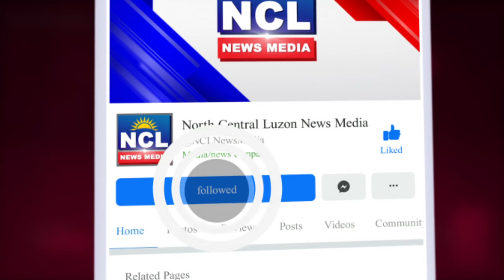Mga Pulitikong hindi mahal ang Bansa at may sariling interes, hindi dapat iboto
Mga Pulitikong hindi mahal ang Bansa at may sariling interes, hindi dapat iboto - Sen. Bato Dela Rosa